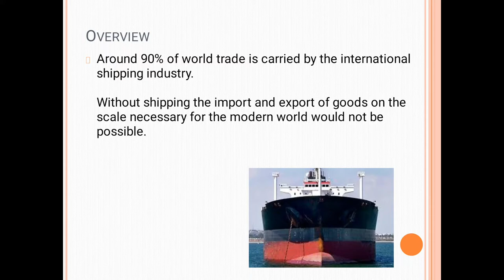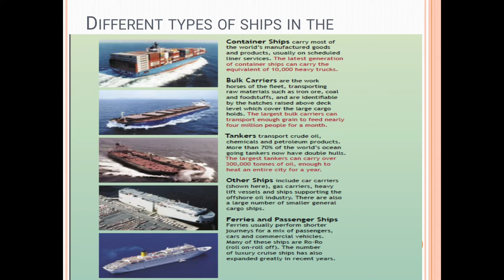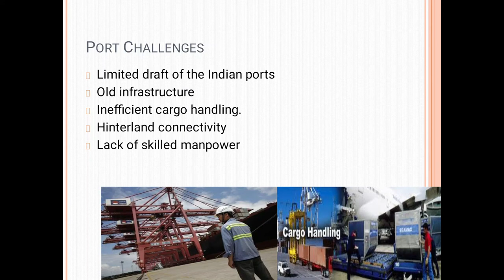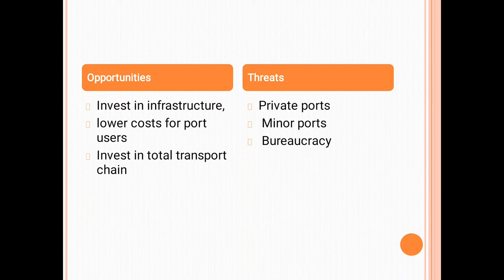CLT PRESENTATION ON SHIPPING INDUSTRY IN INDIA